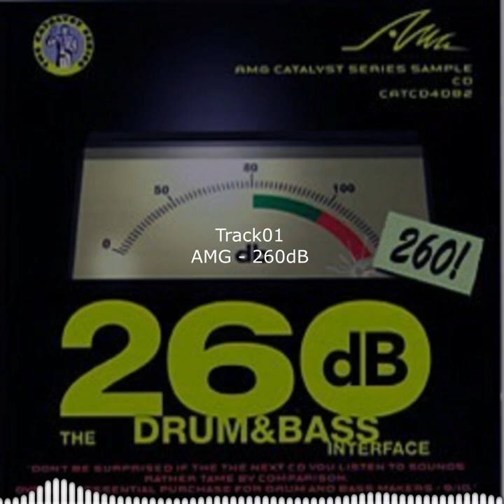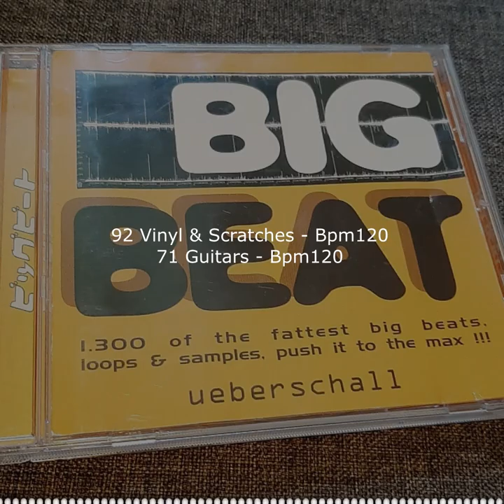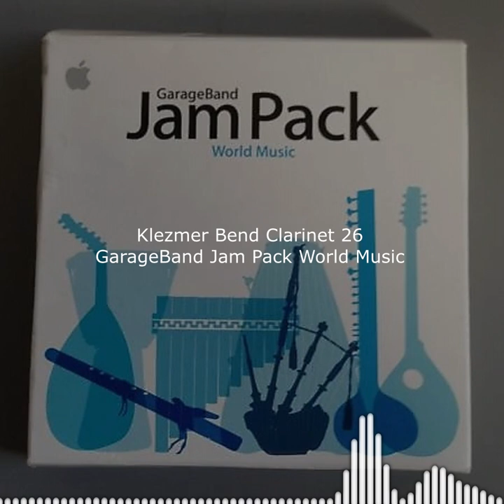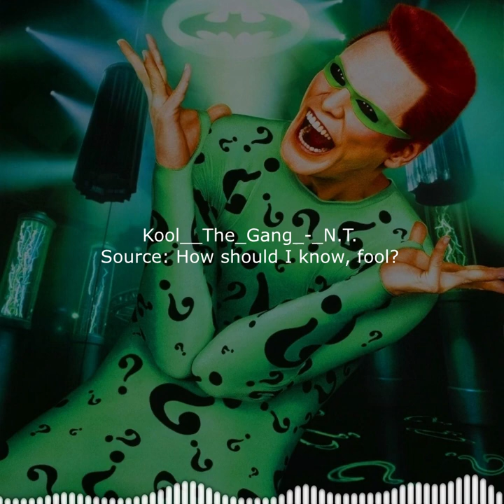Ultimate SEGA Hideki Naganuma Sample Pack. Community Addon v 3.0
Selection of audio samples, that were used in video games: Jet Set Radio, Jet Set Radio Future, Ollie King, Sonic Rush, Sonic Heroes, Sonic The Hedgehog (2006), Sonic Adventure 2, Warp Drive, Super Monkey Ball 3D, Bomb Rush Cyberfunk, Skate Park City a.k.a. Skate Attack a.k.a. Skate City Heroes, Dead Heat Riders, Sega Rally 2006, FreeJack Online. Anime: Air Gear, Gintama. And some music by 2 Mello and his albums: "Memories Of Tokyo-To" & "Sounds Of Tokyo-To Future" and other!
Around half of these samples from the update ver. 3.0 were discovered by my own. Special thanks to: BananaLizard, Dominical, Me Likey The Capussi and many others who I forgot to mention (sorry, my bad).